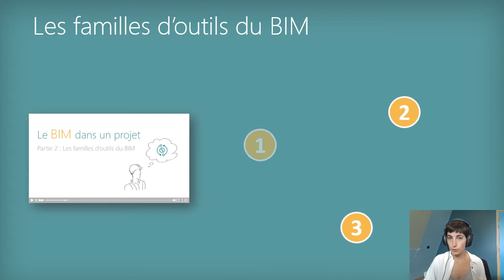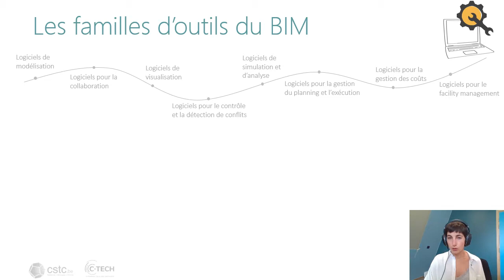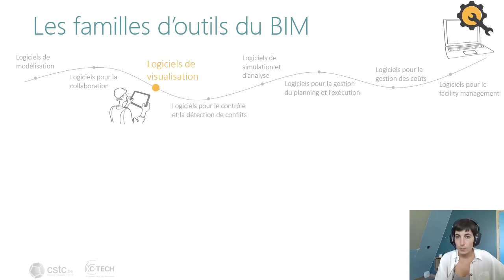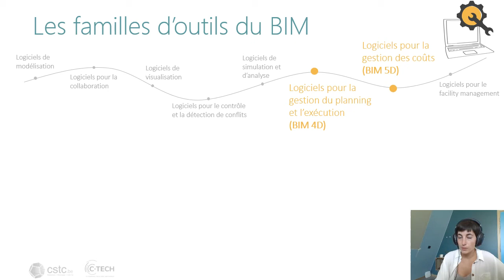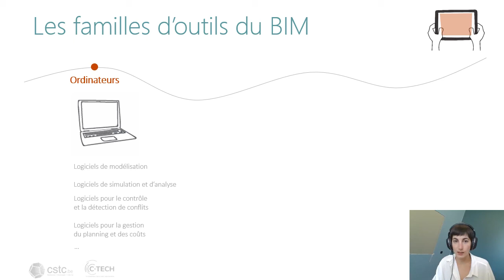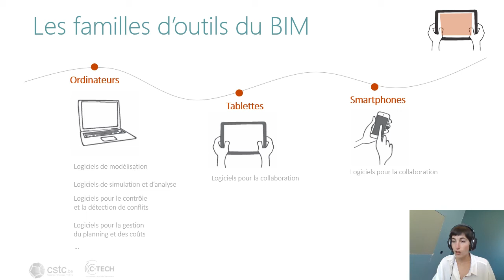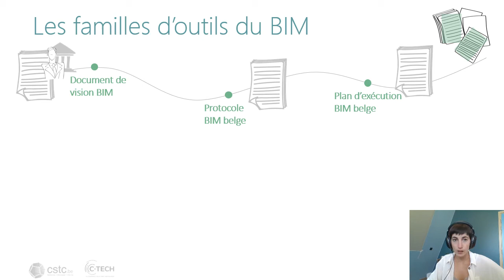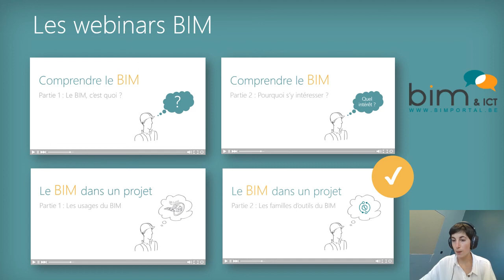Webinar - Le BIM dans un projet. Partie 2 : les familles d’outils du BIM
Webinar - Le BIM dans un projet. Partie 2 : les familles d’outils du BIM (Pauline Dewez)